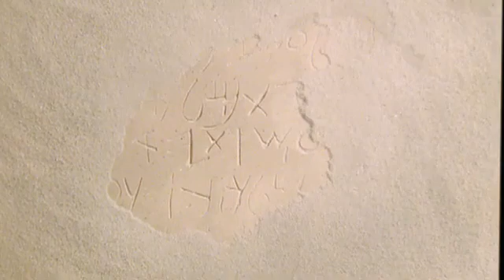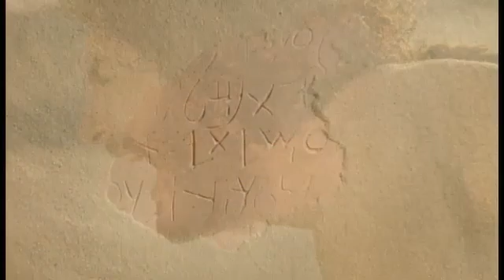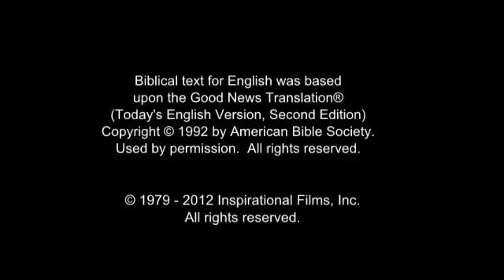Lingao Jesus Film! JESUS SAVE ME... JESUS BLOOD REDEEMED ME...